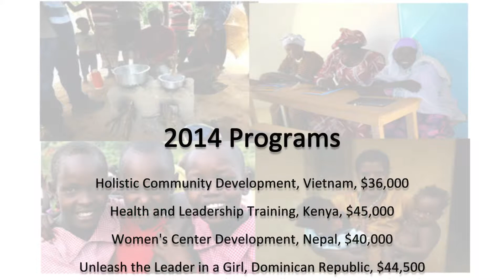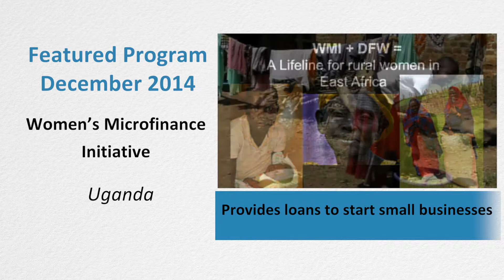Dining for Women 13th Month Campaign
Two and a half minute video of the Dec. 7, 2014 Dining for Women dinner in Atlanta to support our 13th Month Campaign. Featured speaker: Marsha Wallace, co-founder.